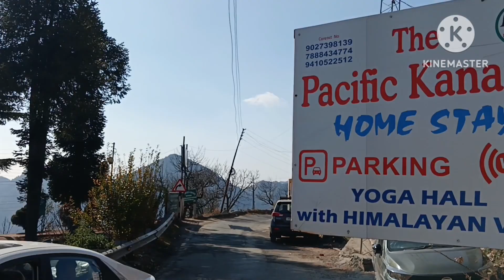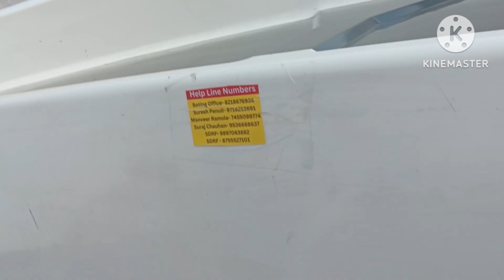टिहरी लेक में किया खूब इंजॉय 🚤पहली बार लिया स्पीड बोर्ड का अनुभव